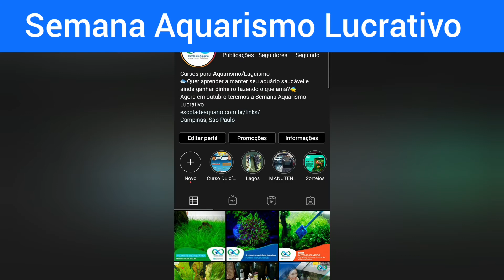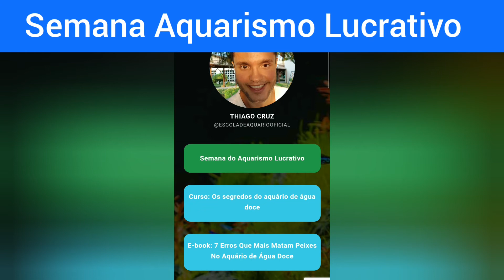Semana Aquarismo Lucrativo Outubro 2020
Para você que quer trabalhar com Aquarismo ou se já trabalha e busca encontrar novas formas de aumentar sua renda, na semana do dia 12, 13 e 14 de Outubro de 2020 vai acontecer a Semana Aquarismo Lucrativo.

Será um curso 100% online e 100% gratuito onde vamos te ensinar como iniciar do absoluto zero com aquarismo profissional, trazer técnicas para você começar a lucrar com seu hobbie.